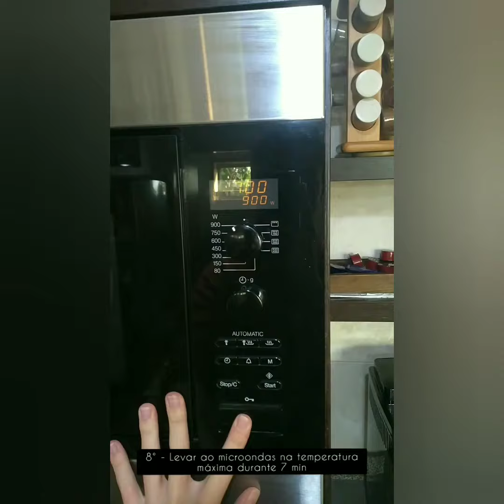Bolo de Micro-ondas | Receita EHTP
PT
Vídeo demonstrativo da autoria de Tomás Sá, aluno da EHTP​​ CursoDePastelaria​​ da receita e preparação de um Bolo​ de Micro-ondas, da Escola​​ de Hotelaria​​ e Turismo​​ do Porto.

EN
Video on how to prepare a Microwave ChocolateCake, made by Pastry​​ student Tomás Sá, from School​​ of Hospitality​​ and Tourism​​ of Porto.